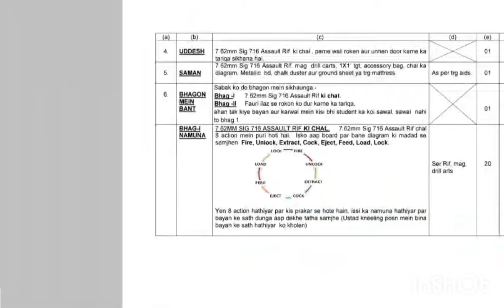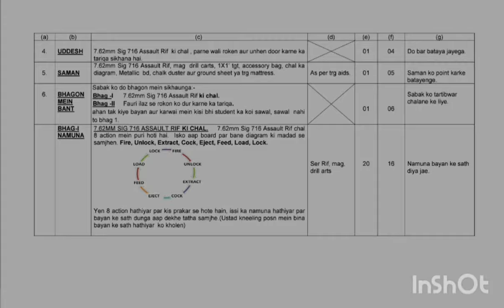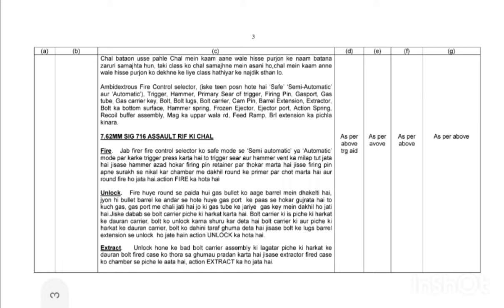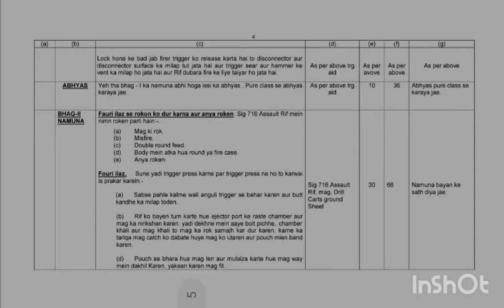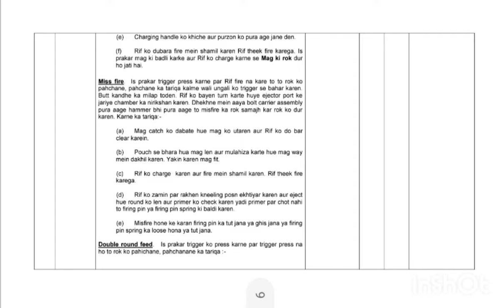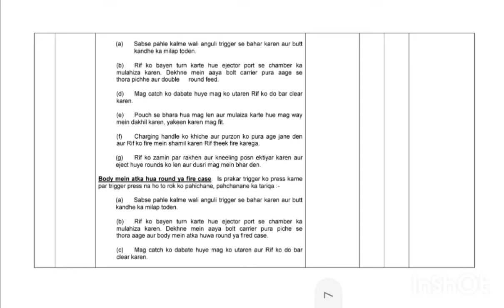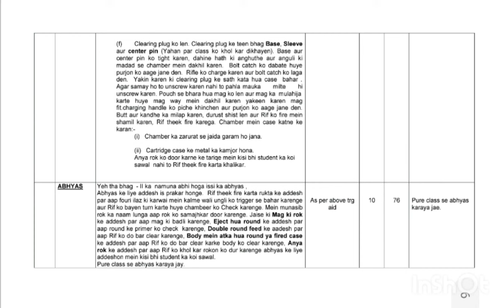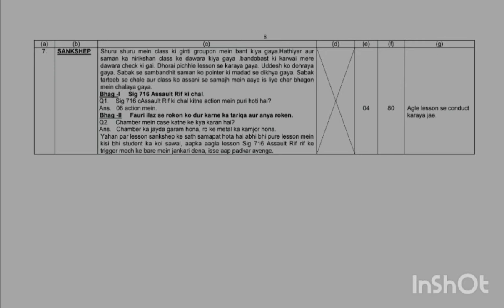7.62mm sig 716 ip 2. sig 716 chal aur roken.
insas rifle ip download link very clear

40 mm mgl ip download link very clear

51 mm mortar ip download link very clear

51 mm mortar direct and indirect fire ip --

51 mm mortar direct and indirect fire ip download link very clear

40 mm mgl fault ip download link very clear